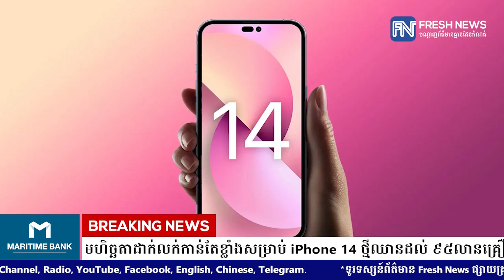Apple កំពុងបង្កើនមហិច្ឆតាដាក់លក់កាន់តែខ្លាំងសម្រាប់ iPhone 14 ថ្មីឈានដល់ ៩៥លានគ្រឿងចាប់ពីខែក្រោយទៅ